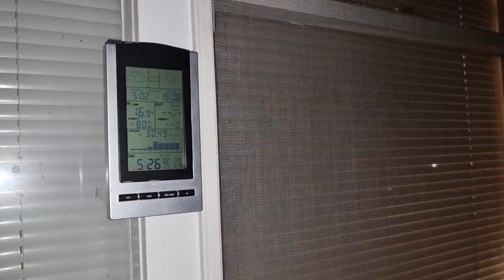Нашла на улице и забрала ! Не свалка ,а барахолка ! Элла Австралия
Нашла новые кросовки Nike . Винтажную куклу и старинное кресло . Не свалка ,а барахолка .Элла Австралия